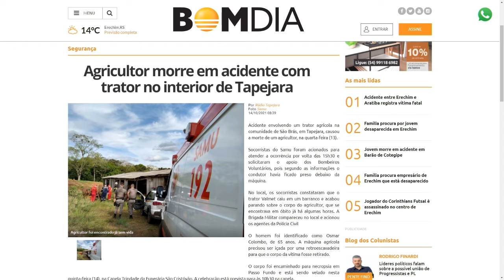Agricultor morre em acidente com trator no interior de Tapejara